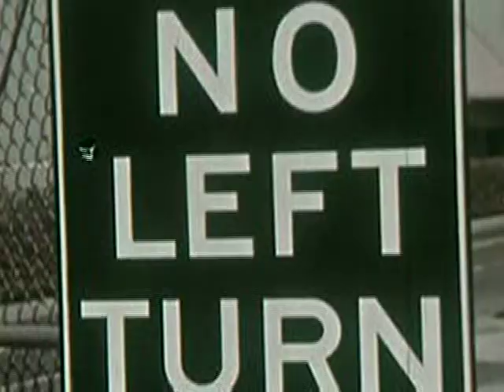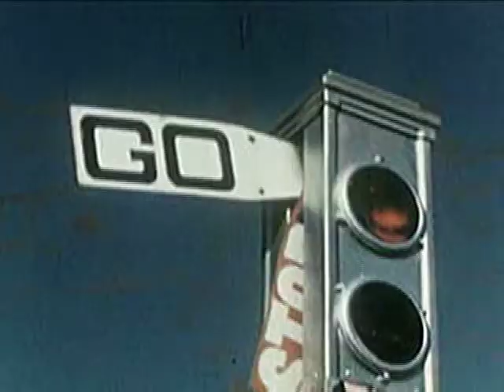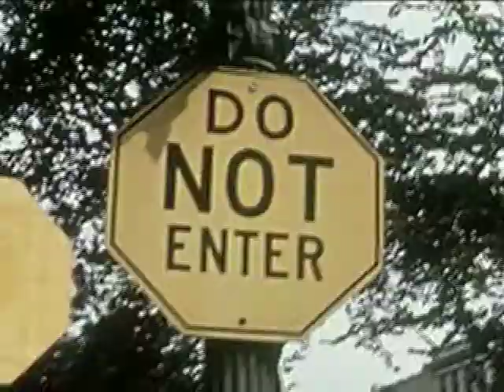Highway Situation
Highway Situation is the new urban design dance video from Lyndon Lorenz, driving the boards as Lyn Faber in this latest YouTube premiere.

supplied a truckload of free public domain stock footage, including
-- Freedom Of The American Road (1955) for the speaking speakers
-- Going Places (1948) and The Changing City (1960?) for the color traffic clips
-- Cities: How They Grow (1952) for the map of the USA
-- Streamlines (1936) for that great shot of the futuristic city

The original music was framed out in GarageBand using the AMG library, and then imported into iMovie HD, where some extra audio post-production got slapped up good while mixing in the video. After the initial frame-out, a midnight trip to Sullivan's in Hoboken resulted in three beers and some Van Halen, and then it was back to the lab at 2am for more work until 4 in the morning. After waking up at 7, editing continued until the whole darn thing was painfully birthed (coffee after beer isn't really a good idea) by 3pm.

Special props to Henry Ford II and Westbrook Van Voorhees, who make appearances they probably never planned on.

Support programs and initiatives in your area that promote safe walkable communities, and balance development with responsibility.

And now I'm going back to bed.